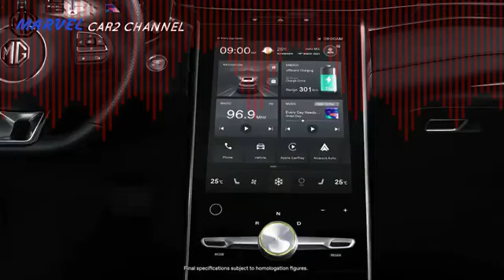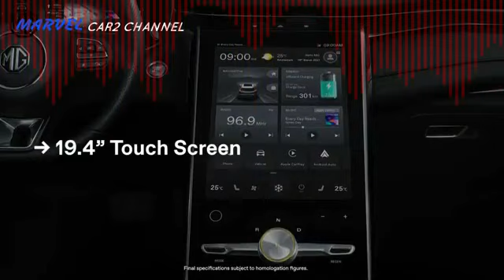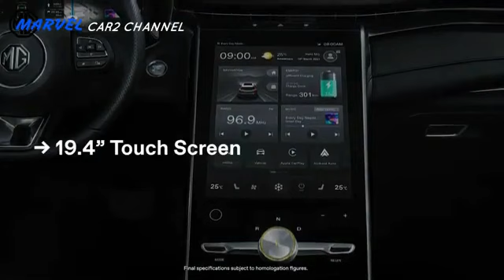23 MG Marvel R EV 7